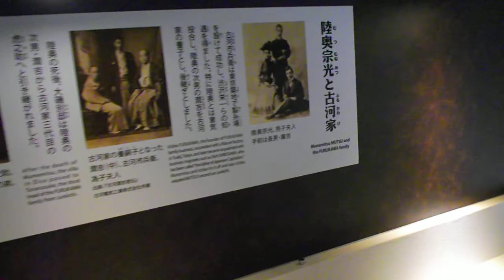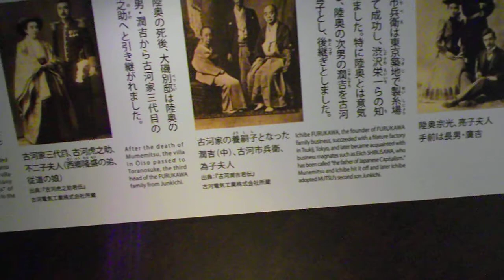DSCF5886明治記念大磯邸園20181111一般公開 ガイドツアー6旧陸奥宗光邸